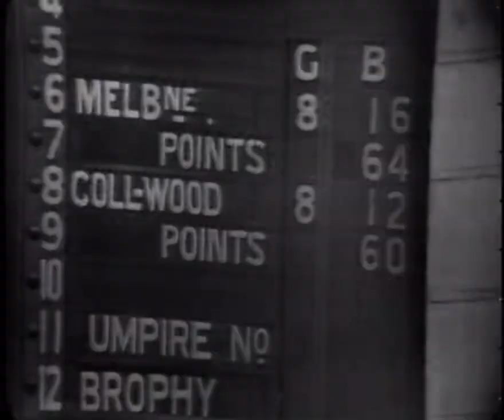Neil Crompton kicks the winning goal in the 1964 Grand Final against Collingwood - Melbourne Demons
Neil Crompton kicks the winning goal in the 1964 Grand Final against Collingwood - Melbourne Demons - VFL